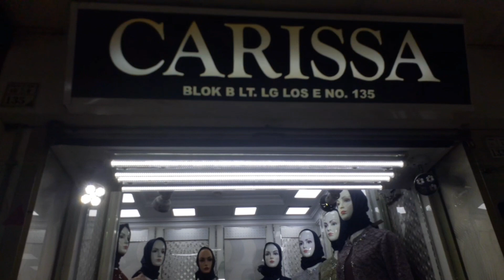ADA GAMIS DAN KEBAYA TERKINI ADA DI 3 TOKO BLOK BLT LG LOS F NO 31 PASAR TANAH ABANG JAKARTA PUSAT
ADA GAMIS DAN KEBAYA TERKINI TOKO MONACO WA 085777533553 TOKO CARISSA WA 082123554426 TOKO AK COLLECTION WA 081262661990 menyediakan gamis terkini ber kualitas harga murah bagi yang mau po silahkan memg hubungi wa ter sebut di atas makasih semoga menjadi recomendasi.